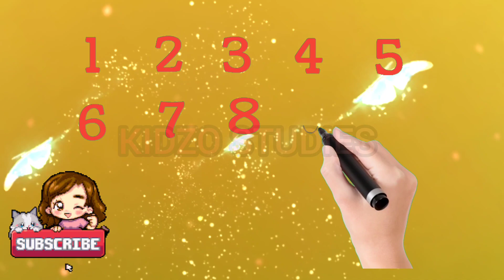counting 1-10, let's Learn counting 1-10, numbers 1-10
counting 1-20, 1-20, counting, number 1-20, counting numbers for kids,